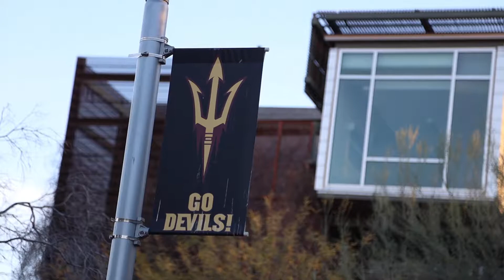ASU College of Integrative Sciences and Arts: Applied Biological Sciences program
An inside look at the ASU College of Integrative Sciences and Arts Applied Biological Sciences (ABS) program. ASU Polytechnic campus applied biological sciences students and alumni share their perspectives and applied learning experiences — in degree concentrations ranging from sustainable horticulture and pre-veterinary medicine to natural resource ecology and applied biological sciences.

Gain an excellent foundation in science and build your expertise for careers that connect with: wildlife, exploring nature, managing the world's natural resources and lands sustainably, urban agriculture, vertical farming, pursuing professional programs related to human and animal health, research and lab skills, and teaching content you are passionate about.